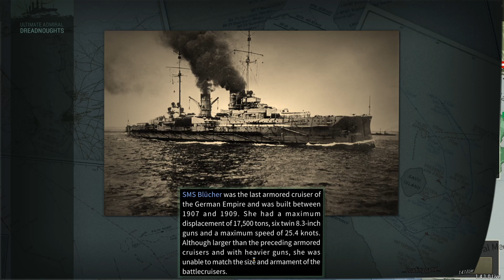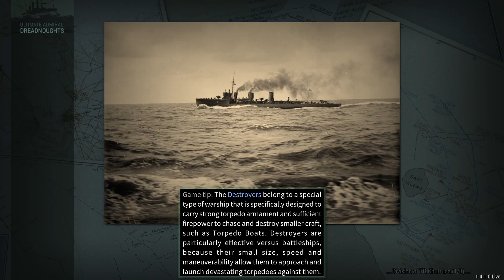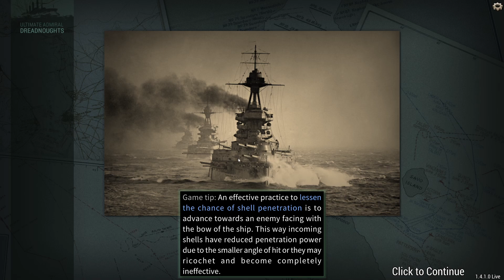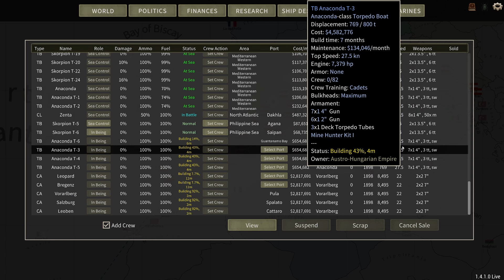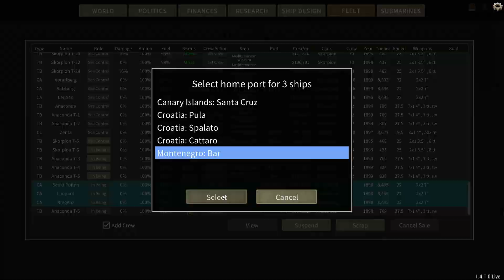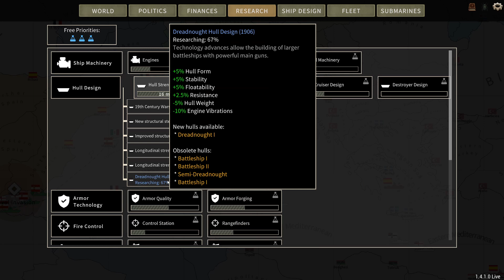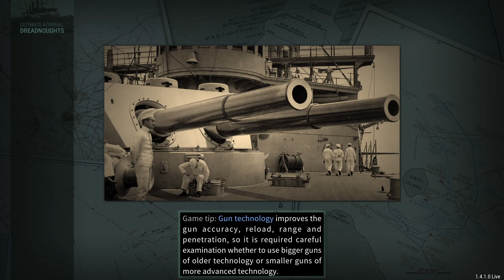Ultimate Admiral Dreadnoughts Austrian C2E6 Zenta Strike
Today we shall see what our little cruiser Zenta is up to against the evil spanish.